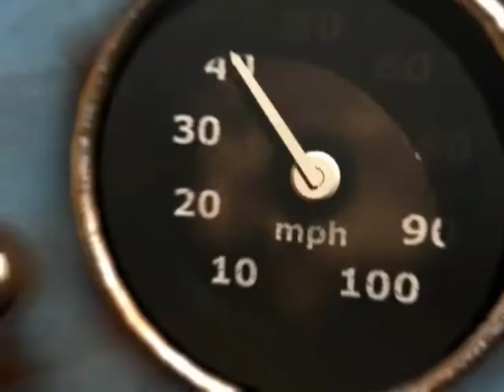Tomb Raider Ballroom Blitz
An idea plus an alltime favorite song plus various Tomb Raider clips equals this.

Dedicated to a very sweet person!